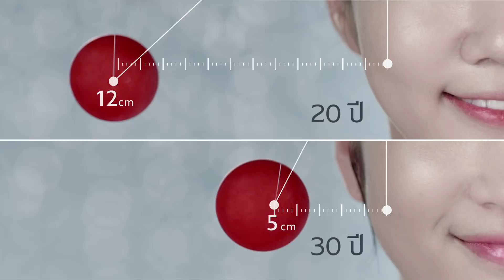พบกับบทพิสูจน์ผิวเด้งที่คุณไม่เคยรู้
เผยความจริงของผิวคุณว่ายังเด้งกระชับอยู่ไหม? ด้วย...
ใหม่! Eucerin Hyaluron [HD] Filler มีเทคโนโลยีสุดล้ำ High Density Filler ฟิลเลอร์เนื้อแน่น
เติมเต็มร่องริ้วรอย ให้ผิวแน่น เด้งกระชับ จนคุณไม่ต้องแคร์อายุ...

ดูข้อมูลผลิตภัณฑ์เพิ่มเติมได้ที่
ติดตามข่าวสารและกิจกรรมเสริมผิวสวยสุขภาพดีกับยูเซอริน ได้ที่